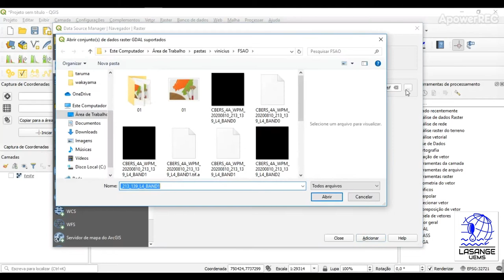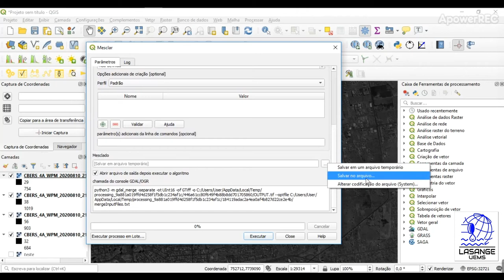2 - Composição colorida de Cena Cbers 4A em QGIS 3.10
Composição colorida de cenas CBERS 4A em QGIS 3.10